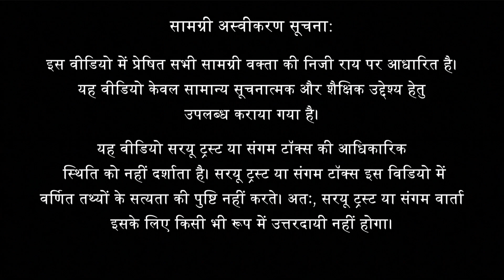वीर सावरकर - जेल व अंतर्राष्ट्रीय कोर्ट | कमलाकांत त्रिपाठी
विषय परिचय:
राजनीति-प्रेरित क्षुद्रीकरण के सुनियोजित अभियान से जो भ्रम उत्पन्न किया गया है, उचित परिप्रेक्ष्य में तथ्यपरक परीक्षण और वस्तुगत विमर्श द्वारा उसके समाहार का निष्ठावान‌ उपक्रम।
विनायक दामोदर सावरकर, जो अपने राष्ट्रवाद और ब्रिटिश शासन के अधीन कष्टों के लिए जाने जाते हैं, हमेशा कई विवादों से घिरे रहे हैं। अपनी पुस्तक "नायक बनाम प्रतिनायक" में, वक्ता कमलकांत त्रिपाठी वीर सावरकर की राजनीतिक विचारधारा पर विस्तार से चर्चा करते हैं, उनके जीवन और ब्रिटिश शासन के दौरान और स्वतंत्रता के बाद भी जारी रहने वाले कष्टों का वर्णन करते हैं। सावरकर को कांग्रेस और मुस्लिम लीग दोनों के खिलाफ खड़ा होना पड़ा। अनुभव पांडे द्वारा उठाए गए प्रश्नों और सावरकर के खिलाफ सस्ती राजनीतिक लाभ के लिए लगाए गए विवादास्पद आरोपों का लेखक द्वारा उत्तर दिया जाता है।

वक्ता परिचय:
कमलाकान्त त्रिपाठी - इलाहाबाद यूनिवर्सिटी  से राजनीतिशास्त्र में एम. ए. पंजाब विश्वविद्यालय, चंडीगढ़ से एम. फिल.
कार्यक्षेत्र: 1972 से 1975 तक राजनीतिशास्त्र विभाग, गोरखपुर विश्वविद्यालय में प्राध्यापन। 1975 से 2012 तक भारतीय राजस्व सेवा में। 2012 में आयकर लोकपाल पद से सेवानिवृत्त
प्रकाशित कृतियाँ : 'पाहीघर', 'बेदखल', 'सरयू से गंगा', 'तरंग' और 'निशांत का कोहरा घना' (उपन्यास); 'मृत्युराग', 'बड़की बहू', 'जानकी बुआ' और 'अंतराल' (कहानी संग्रह); (अंतिम दो अब अनुपलब्ध); 'Road to Excellence' (प्रबंधन पर शोध पुस्तक) | साहित्य रचना हेतु उन्हें कई बार सम्मानित किया गया।